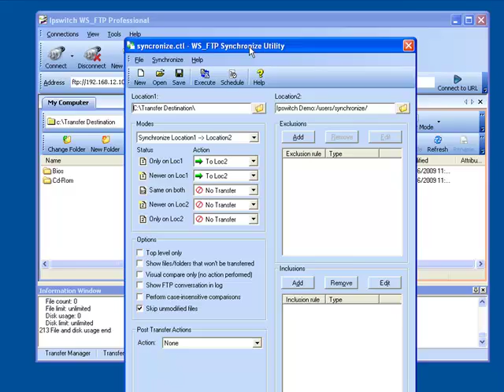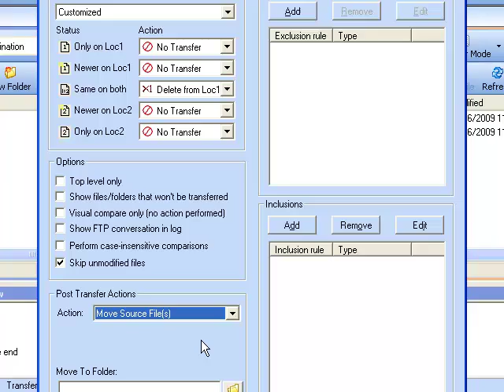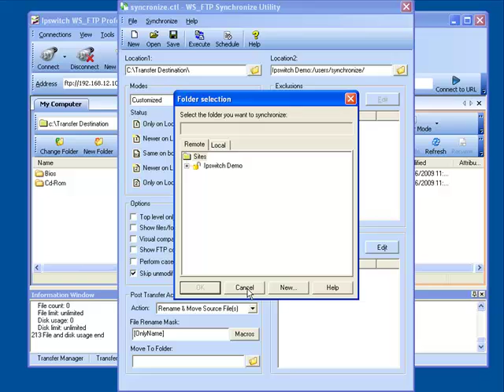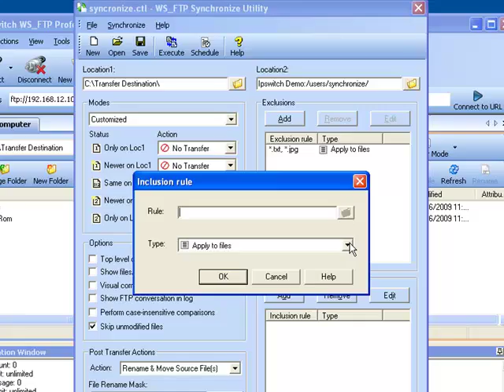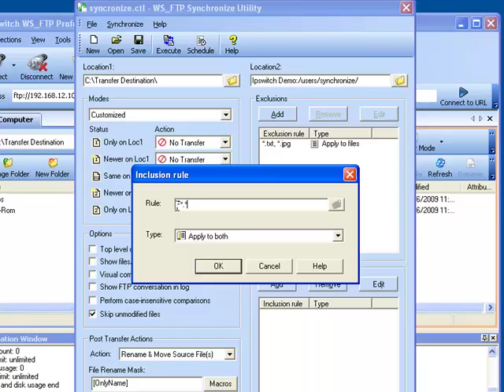FTP Client 101: Creating an Advanced Synchronized Task in Ipswitch WS_FTP Professional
Micah, Ipswitch File Transfer's Technical Support Specialist, demonstrates how to create an advanced synchronized task in Ipswitch WS_FTP Professional.